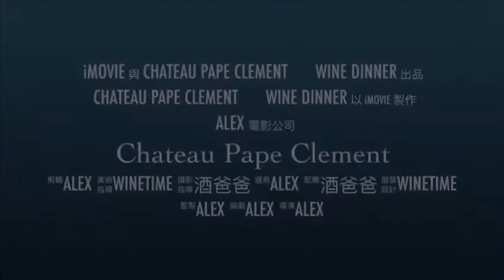【Wine Time酒在當下】酒爸爸走佬去波爾多 –黑教皇Ch. Pape Clement Wine Dinner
👨‍👦‍👦酒爸爸走佬去🇫🇷波爾多 –黑教皇Ch. Pape Clement Wine Dinner🍽
黑教皇的酒當然賞心悅目，但最開心係可以同老莊主Bernard Magrez 共進晚餐😍，83歲依然精神奕奕👍！值得一讚的係，酒莊刻意在wine dinner 之前安排左酒莊參觀，仲有D好特別的tasting: 1) 魚子醬😋 x 白酒🥂 Pairing 2）香水 x 紅酒🍷 Pairing
💡講少少背景，Bernard Magrez全球擁有的40家酒莊，包括了法國、西班牙、葡萄牙、美國、智利、阿根廷、烏拉圭，甚至阿爾及利亞、摩洛哥和日本，其中最讓人津津樂道的是，他是少有的同時擁有4座波爾多列級名莊的人😲：格拉夫的克萊蒙教皇堡（Pape-Clément）、聖愛美隆的芳堡莊園（Fombrauge）、蘇玳的一級酒莊奧派瑞莊園（Clos Haut-Peyraguey ），以及梅多克的拉圖嘉利酒莊（la Tour Carnet）Chateau Pape-Clement）可能是波爾多歷史最悠久的名莊，歷史長達7世紀之久。 1300年，波爾多區大主教Bertrand de Goth在鄉間買了一塊地作為來往城市的驛站，之後他把這塊地改造成一座酒莊。 1306年，Bertrand de Goth成為了羅馬教皇，史稱教皇克萊蒙五世（Clement V），這就是城堡名字的由來。酒標上，亦可見教皇的交叉鑰匙印記😌